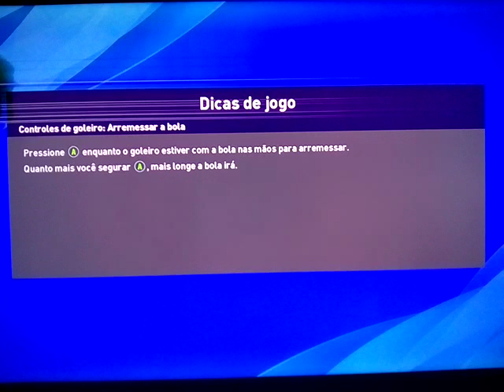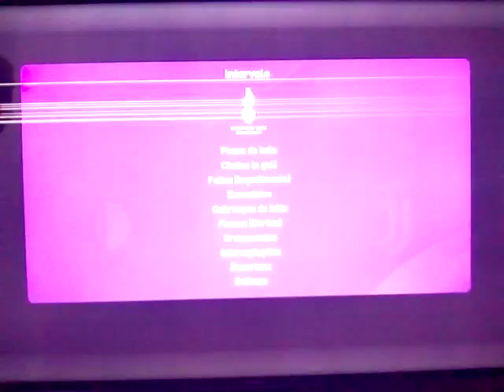eFOOTBALL PES 2020," FEYENOORD X JUVENTUS UEFA CHAMPIONS LEAGUE SEMI FINAL JOGO DE IDA.